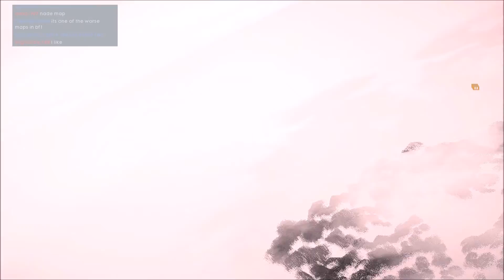Battelfield 1 Gameplay Argonne Forest Prison shank edition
Gameplay of BF1 with some prison shanks at the start.